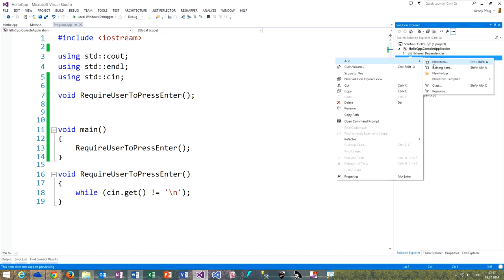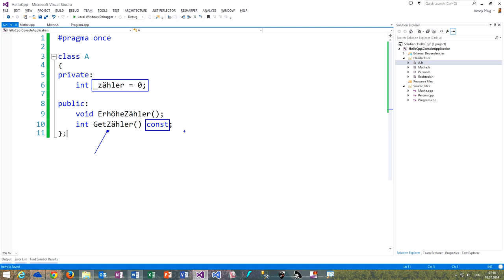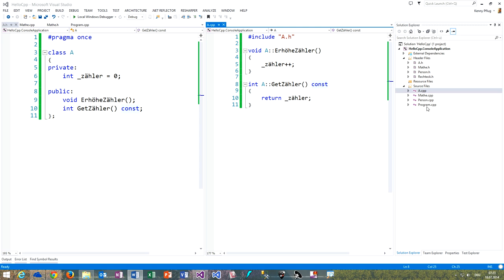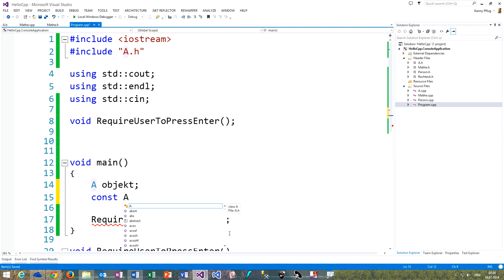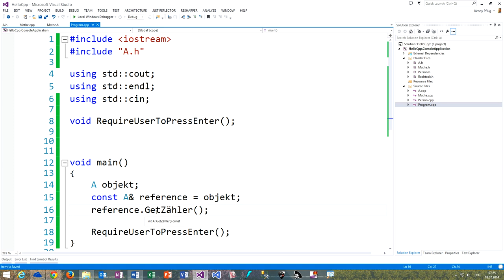197 Konstante Methoden und Const Correctness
In diesem Video sehen wir uns an, wie wir Methoden als konstant kennzeichnen können und welchen Vorteil dies im Hinblick auf die Const-Correctness hat.